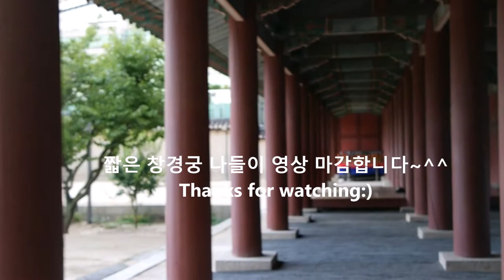Seoul-Changgyeonggung Palace/창경궁에서 만난 고양이 & 8월 야생화(옥잠화, 잔대)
5월부터 창경궁 자생식물원 야생화를 매월 담아보았는데, 8월엔 피어있는 꽃이 거의 없네요.. 날씨도 안좋아 겨우 옥잠화와 잔대꽃만 담을 수 있었어요. 대신 창경궁에 살고 있는 고양이들을 조금 오래 만나고 왔습니다^^